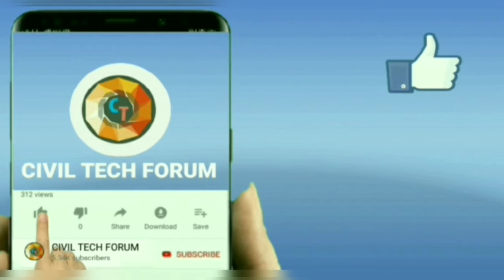HOW TO CUT WOOD FOR DOORS (WOOD CUTTING AT SAW MILL)